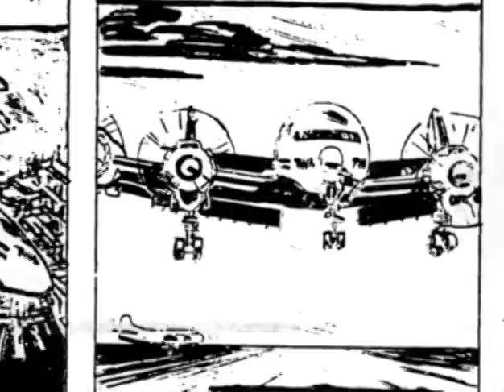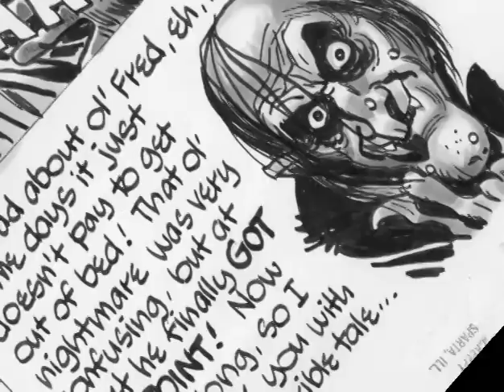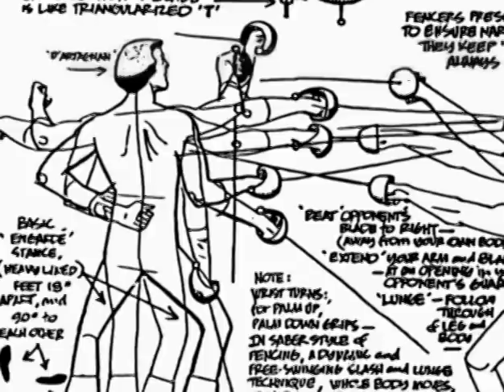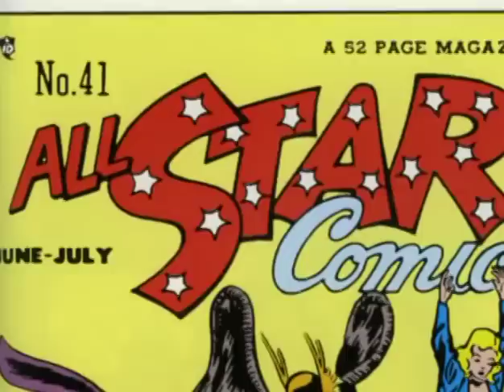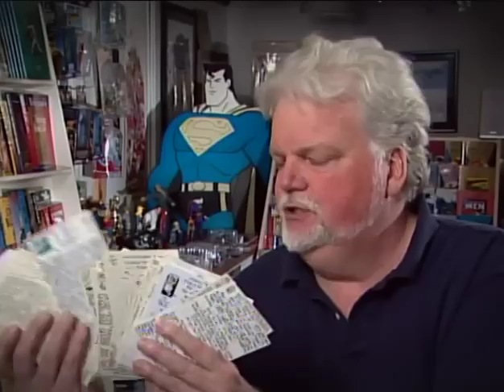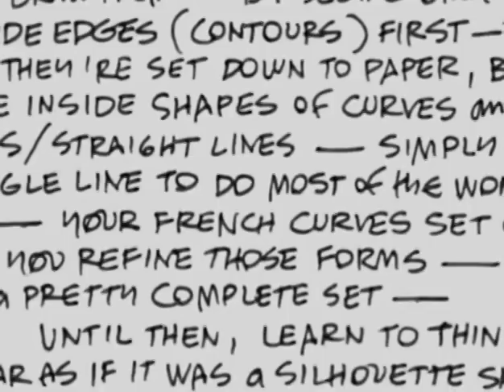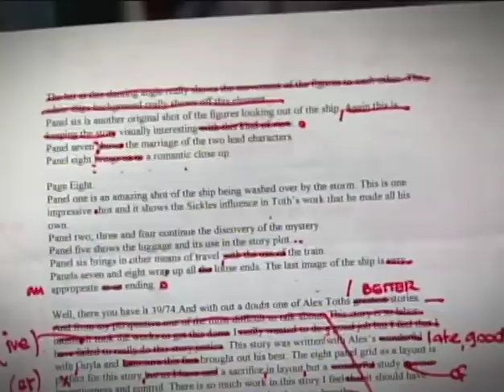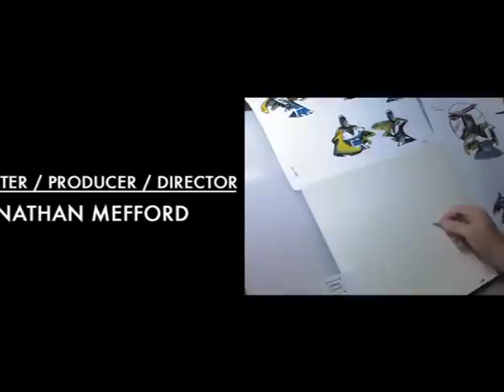Simplicity : The Life of Alex Toth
I wasn't able to find this anywhere so I decided to upload it for other Alex Toth fans. Please share this with other fans